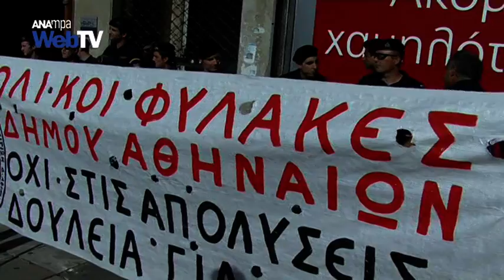Συγκέντρωση σχολικών φυλάκων στο Υπ.Εσωτερικών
Συγκέντρωση διαμαρτυρίας πραγματοποίησαν από νωρίς το πρωί έξω από το υπουργείο Εσωτερικών στην πλατεία Κλαυθμώνος περίπου 100 σχολικοί φύλακες διαμρτυρόμενοι για το μέτρο της διαθεσιμότητας.
 Δωδεκαμελής αντιπροσωπία τους συναντήθηκε με τον υπουργό κ.Γιάννη Μιχελάκη και τον υφυπουργό κ.Λεωνίδα Γρηγοράκο χωρίς όμως να καταφέρουν να πάρουν τις απαντήσεις που ήθελαν.Αυτό που προέκυψε από τη συνάντηση είναι η παράταση στην αγωνία τους μέχρι το τέλος του έτους.